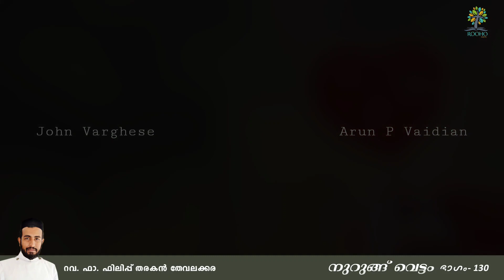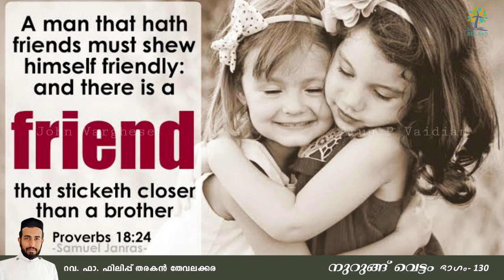നുറുങ്ങ് വെട്ടം 130 | Nurung Vettam | Rev.Fr.Philip Tharakan Thevalakkara